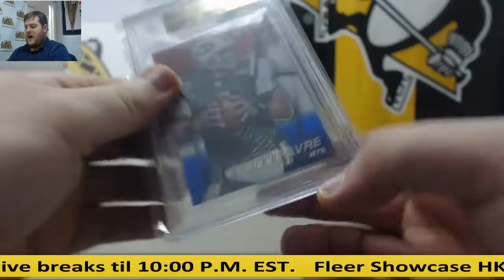Cox-2016 SCC Gold Rush Gem Mint FB Live Break